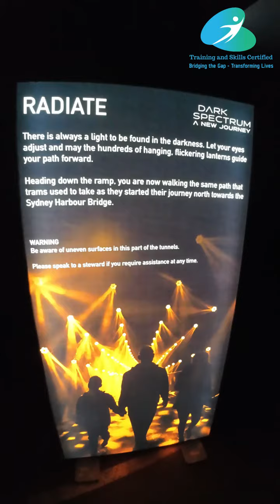VIVID SYDNEY 2024: Dark Spectrum: A New Journey part 6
Dark Spectrum: A New Journey part 6
P6 sẽ bật mí về công nghệ đỉnh cao được sử dụng để tạo nên Dark Spectrum: A New Journey. Tìm hiểu cách các nhà sản xuất đã sử dụng laser, đèn và âm thanh để tạo ra một trải nghiệm đa giác quan đáng nhớ.
Delve into the groundbreaking technology that brings Dark Spectrum: A New Journey to life. Discover how the creators masterfully employed lasers, lights, and sound to craft an unforgettable multisensory experience.